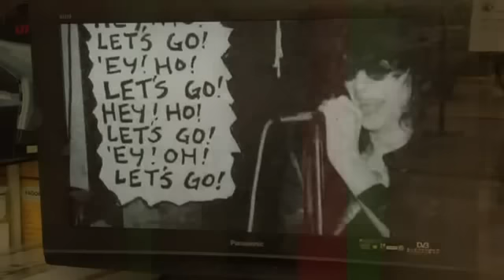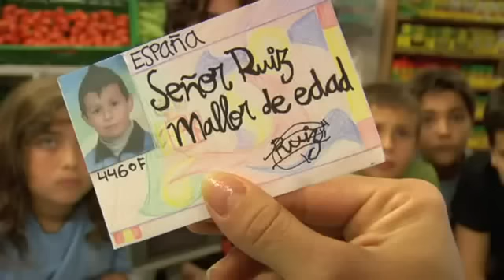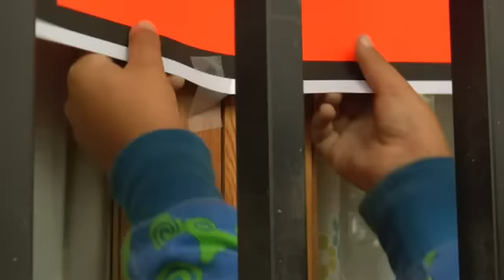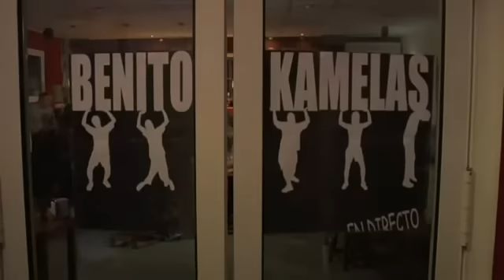Benito Kamelas Videoclip - Aquellas cosas que solíamos hacer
Esta formación originaria de Benetússer, Valencia, ha sabido como nadie conjugar el rock and roll en estado puro con un ideario tan poderoso como humano, plagado de matices sociales y de sentimientos sinceros. Y lo mejor de su esencia es que suenan a Benito. Son Benito en el sonido y el contexto original de sus premisas más extremistas. Es tarea inútil encontrar una concomitancia más allá del purismo de su actitud rockera.